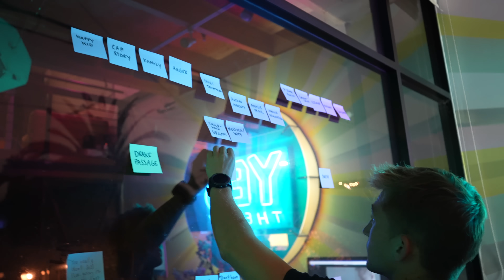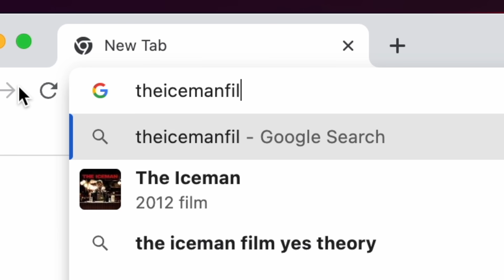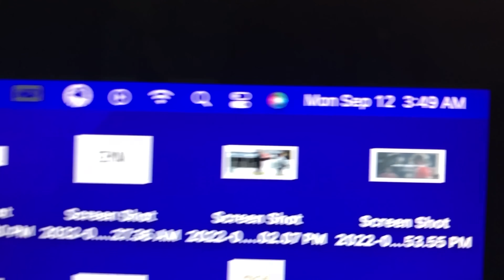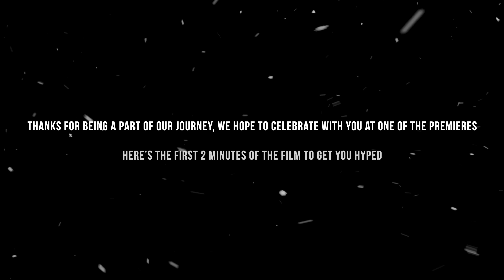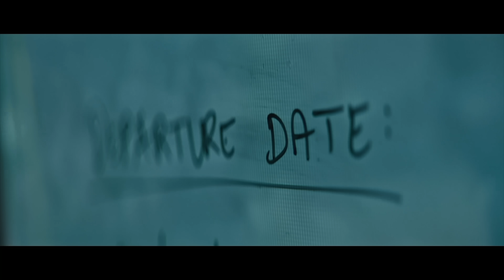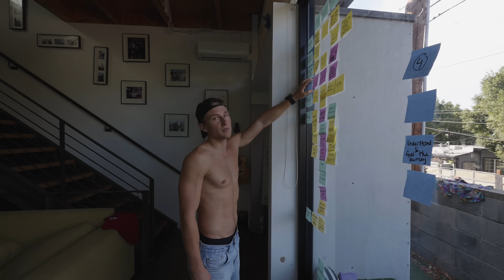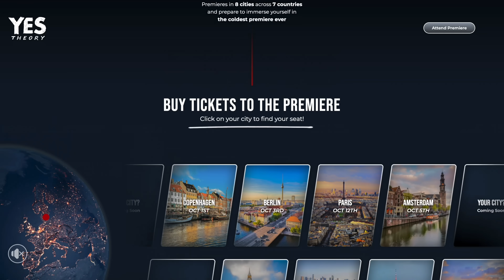it's finally here...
See you at the premieres!

3- Artlist. 2 Months Free High Quality Music